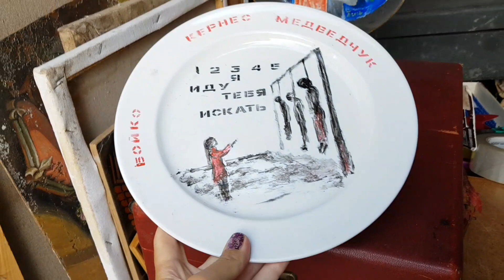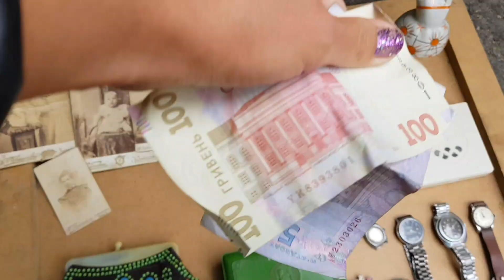Барахолка .Кузнецовская посуда за 6$.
Замечательные покупки на барахолке. Шедевры за копейки.